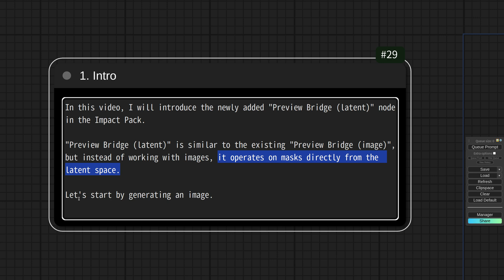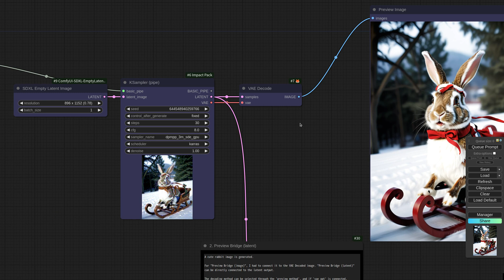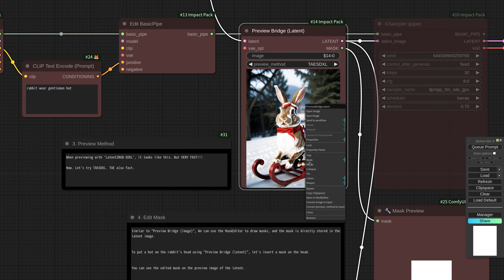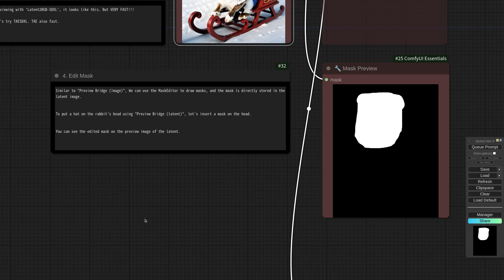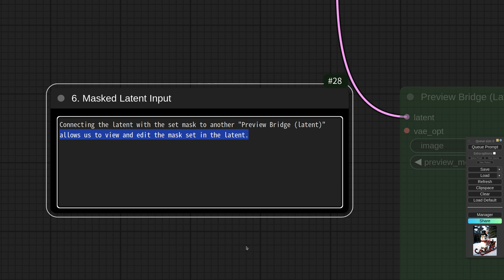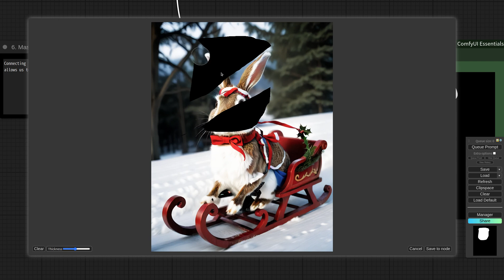ComfyUI-Impact-Pack: Preview Bridge (latent)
In this video, I will introduce the newly added "Preview Bridge (latent)" node in the Impact Pack.